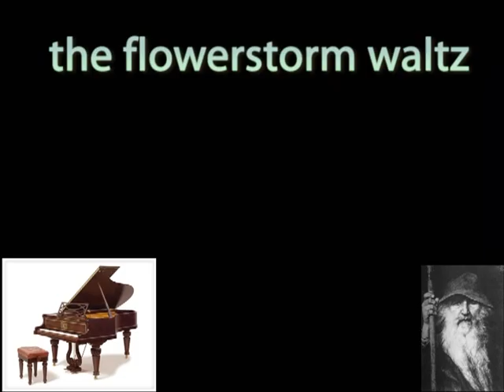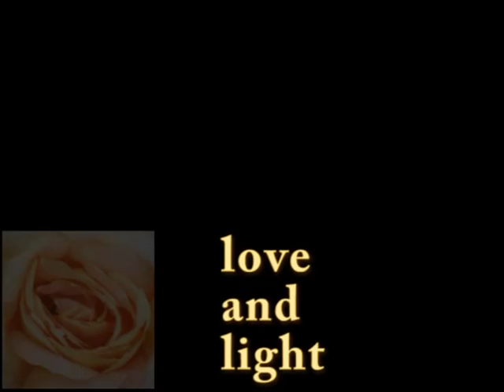Flowerstorm Waltz - wanderer7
a vibrant, energetic piece

full of life and spring dawn

music and video by wanderer7

haiku contribution by Alex Noble